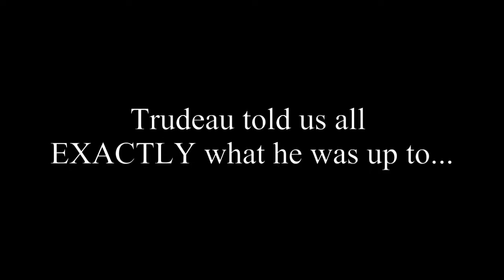Trudeau told us all